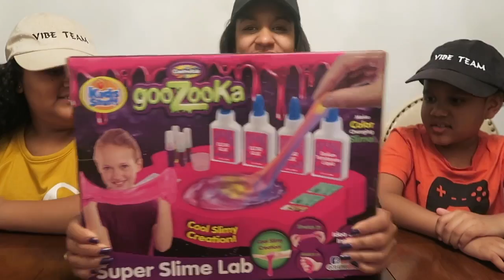Making the BEST SLIME in the WORLD!! *Kids Edition*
Slime DIY Quarantine Making the BEST SLIME in the WORLD!! *Kids Edition*

IN LOVING MEMORY OF JUAN CASTANO